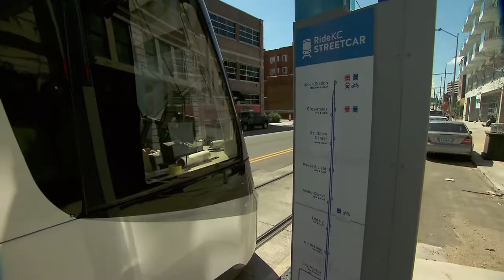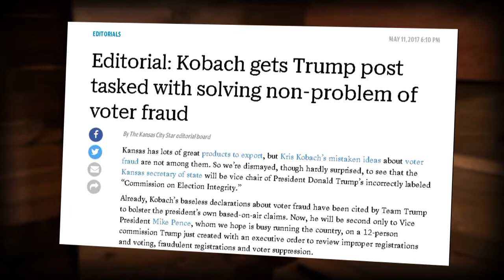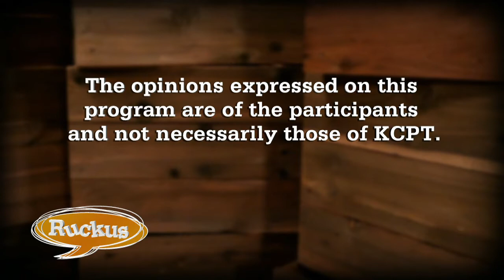Ruckus - May 18, 2017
Mike Shanin interviews attorney Sherry DeJanes about her objections to streetcar expansion. Then Woody Cozad, Lisa Johnston, Cynthia Wheeler and Ron Freeman discuss the new Burns & McDonnell funding proposal for KCI, recap the Missouri legislative session and talk about the significance of voter fraud and the recent appointment of Kris Kobach to a presidential commission to examine the issue.